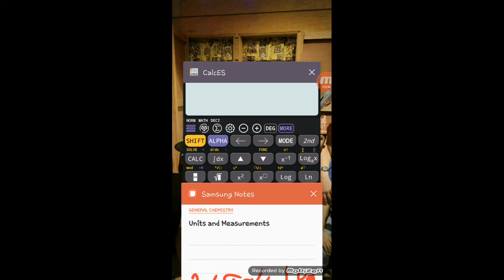Chemistry Topic [How to do One Step Dimensional Analysis]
Tara! Teacher teacheran na ulit..
SUBJECT : GENERAL CHEMISTRY
TOPIC : DIMENSIONAL ANALYSIS

Key notes:
Conversion factors are used to convert one unit of measurement to another.

Dimensional analysis is the process where we cancel out units we dont need to produce units we need.

In this video, i did a one step dimensional analysis. Super easy and straightforward solution. We will do multi step dimensional analysis in the upcoming lessons kaya abang abang na lang.

You can also follow my tutorial post on my fb account for those who wants to read notes instead of watching videos

Again, believe at your own risk 😉

-Mummy Annie